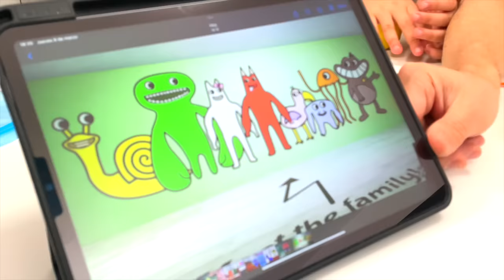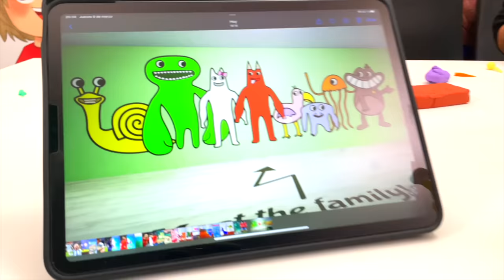Las figuras de GARTEN of BAN BAN!!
Dani y Evan modelan las figuras de Garten of Ban Ban con plastilina, con ayuda de Julian.
Opila bird, Ban ban, Bambaleena, capitan Fiddles, Jumbo Josh, Stinger Flynn...
Somos Dani y Evan, y nos encanta jugar, divertirnos y aprender cosas. Nos gustan los dinosaurios, las aventuras y jugar a videojuegos!!